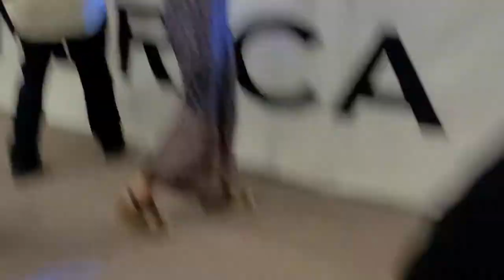Tampa Bay Leadership School 5-22-2021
Tampa Bay Leadership School May 22nd 2021